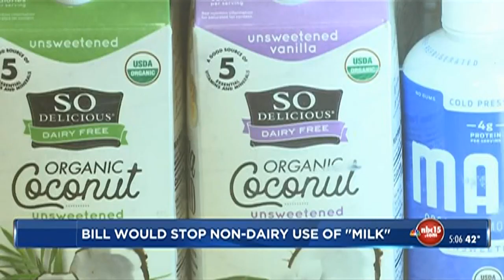WMTV: Sen. Baldwin Reintroduces the Dairy Pride Act